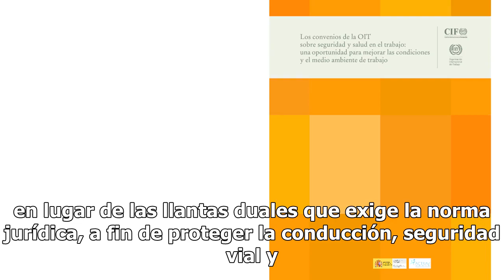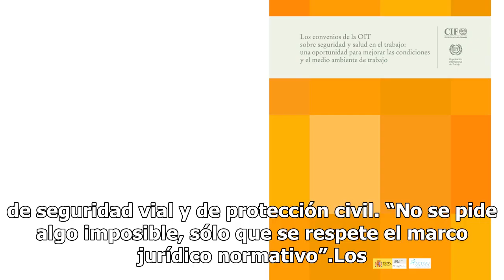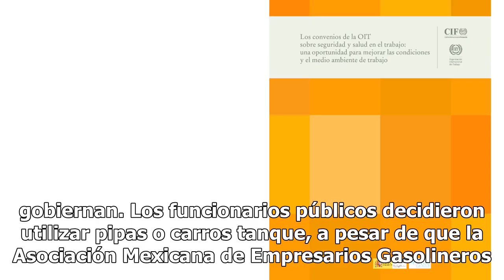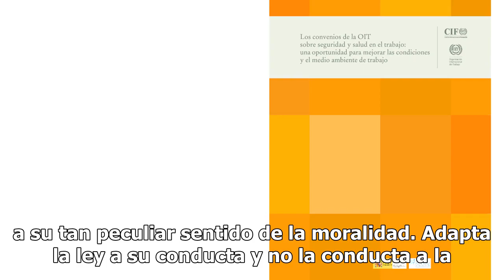PRI exige que pipas que transportan combustibles cumplan con normas de seguridad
Los diputados del PRI advirtieron que las pipas que transportan combustible por las carreteras del país circulan con llantas sencillas en lugar de las llantas duales que exige la norma jurídica, a fin de proteger la conducción, seguridad vial y protección civil; por esta razón, el Grupo Parlamentari...